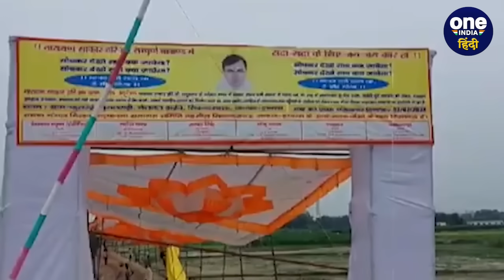Hathras Stampede: हाथरस सत्संग मामले में UP पुलिस ने दर्ज की FIR, पर Bhole Baba.. | वनइंडिया हिंदी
Hathras Stampede: उत्तर प्रदेश (UP) के हाथरस (hathras) में ऐसा दर्दनाक हादसा हुआ जिसे सुनकर लोगों के पैरों तले जमीन खिसक रही है। यहां सत्संग में आए लोगों को जरा भी अंदाजा नहीं था कि वो यहां अपनो को यूं खो देंगे। इस हादसे के बाद से पूरे उत्तर प्रदेश में हड़कंप मचा हुआ है। साकार हरि बाबा उर्फ (Sakar hari baba) भोले बाबा (Bhole baba) के सत्संग (Bhole baba ka satsang) के दौरान मची भगदड़ में कम से कम 116 लोगों की जान चली गई और सैकड़ों लोग घायल हैं। खबर हाँ कि अब यूपी पुलिस ने एफआईआर दर्ज कर ली है लेकिन इसमें बाबा का नाम तक नहीं है। तो फिर यूपी पुलिस ने किसपर एफआईआर (police FIR on Hathras case) दर्ज की है। आईए बताते हैं आपको